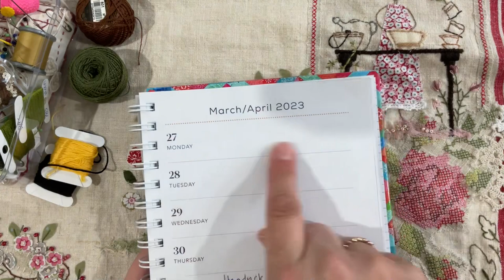Part 51 French Garden Finishing the beehive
Part 51 French Garden ...down the path- adding a beehive

Interview with Anne Brook.

Jessie Chorley panel is The Garden purchase from her website. Below is my playlist if you are interested in watching how I stitched my panel in my style.

And this is Sonja Steptoe video showing how to make a bead daisy.

The two books are..

A-z of Embroidered Flowers by search press classics

Foolproof Flower Embroidery

I will be making 4 versions of the project

1. Pastel wash on a timber bobbin

2. Champagne and cream on a timber bobbin

3. French garden / Antique rose the piece will be a panel on antique linen

4. Splash of colour / Doily display

The DMC pastel colour range is below
Purple 28/3042/3743
Pink 23/3727/3726
Blue 932/3753/931
Cream ecru/3866/842

Corrine from To be loved treasures